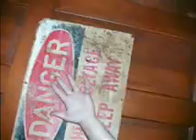experiment 1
Stewiesw0rld techno works in progress